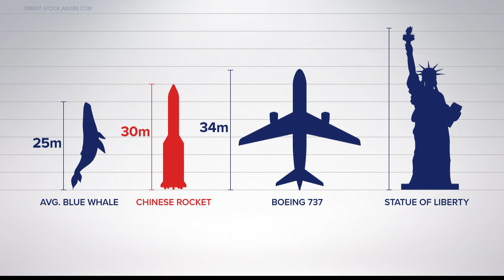Local scientists closely watching falling Chinese rocket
The thought of a rocket plummeting toward earth is pretty scary for most people.

But not Dr. Carolin Frueh.

Frueh studies space debris at Purdue University and says she’s a little excited by the course of events involving a Chinese space rocket.

A piece of a rocket launched by China in late April is expected to re-enter Earth's atmosphere sometime late Saturday or early Sunday, according to experts and officials.